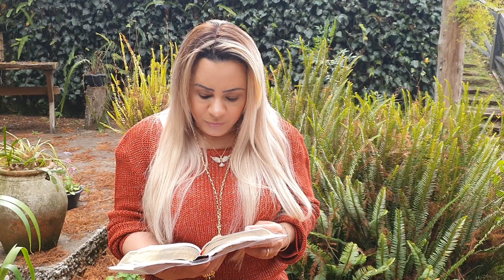Salmos 97 | FiqueEmCasa e Medite Comigo | Bispa Virgínia Arruda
Bradesco
Agência 0928

Agência 1585
Operação 001